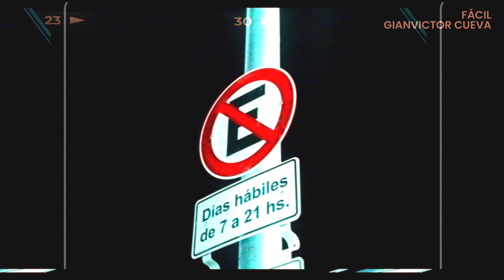Fácil - Gianvictor Cueva (Video Oficial)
🎧  ¡Disponible ahora en todas las plataformas de streaming!

🎙 Performed by:

Gianvictor Cueva:   / gvcueva

⚡ Produced by:

La Cueva Music:   / lacuevamusic.pe

🎥  Film by:

La Cueva Creators:   / lacuevacreators

(C) 2022 Gianvictor Cueva  (L a  c u e v a  M u si c)